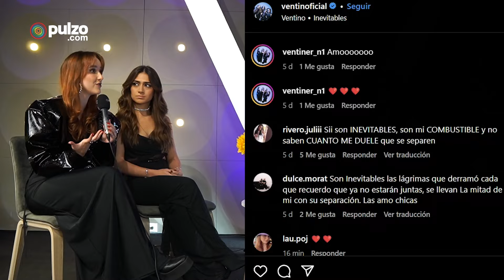Ventino pone fin a 9 años de carrera presentando su nuevo y último álbum juntas | Pulzo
Ventino pone fin a sus 9 años de carrera juntas presentando su nuevo y último álbum. En entrevista con Pulzo, Camila Esguerra, Olga Lucía Vives, Natalia Afanador y Makis De Angulo hablaron de lo que significa este proceso y lo que viene para cada una de ellas en su nueva etapa.